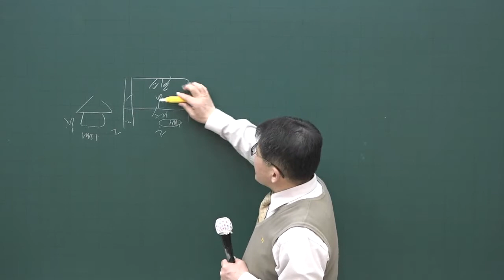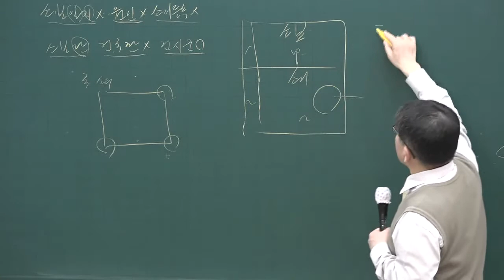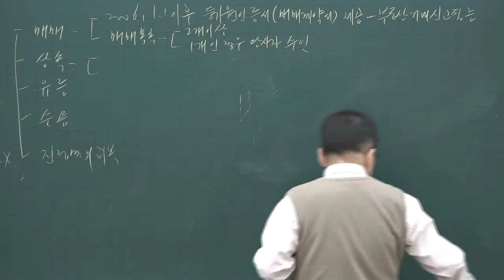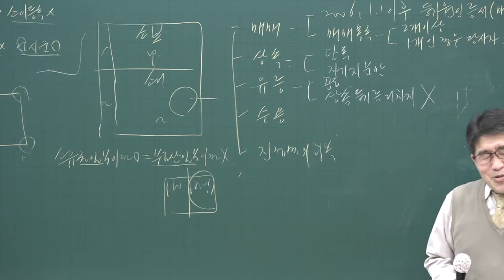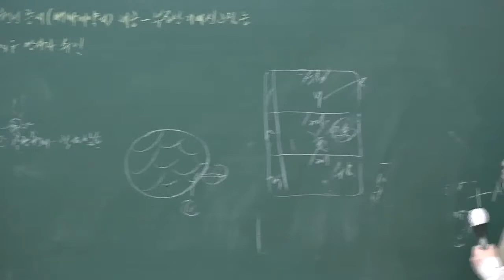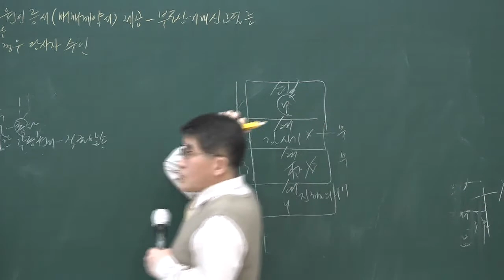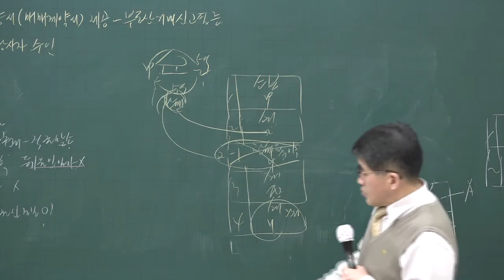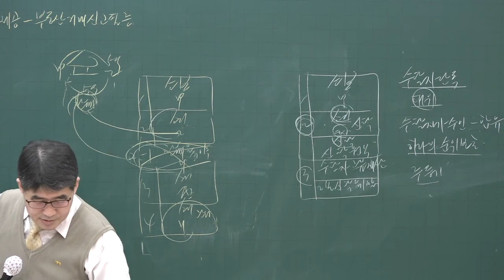[공전무] 2020년 공인중개사 부동산공시법 소유권 보존등기 집중이론 3-18